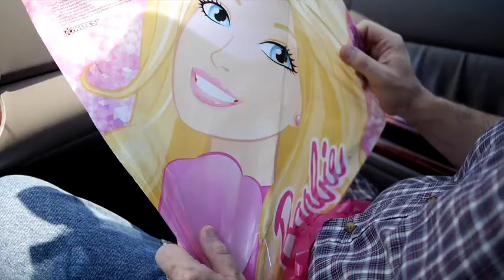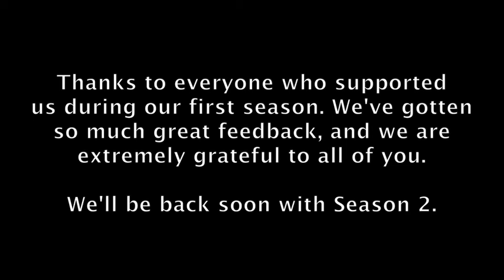State of Franklin Ep. 108: "Restitution"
Series Description: Toby Hamilton's life is falling apart, but an unlikely friendship with a man claiming to be Benjamin Franklin may be his only way of coping with change.

Episode 8: "Restitution" - After learning of Ben's attempt to return to 1752 and realizing that it's best for his family, Toby sends Ben on his way. Later, Toby runs into Officer Mann and attempts to mend fences with Lily.